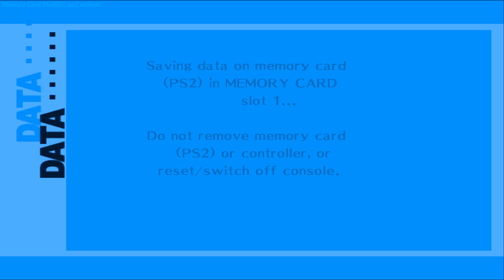Sports! - Let's Play Persona 3: FES - 5 [Hard - Blind - PS2/PC]